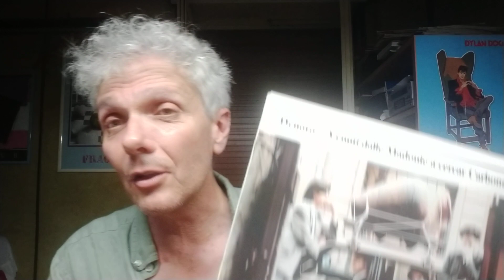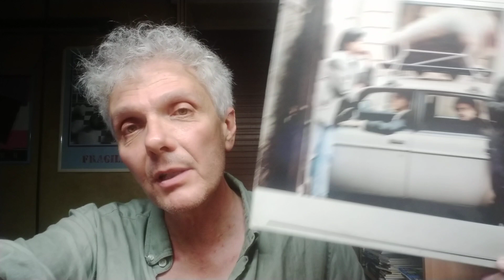Venuti dalle Madonie a cercar Carbone, Denovo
Album del 1989 che nel video definisco "seminale", aggettivo abusato ma in questo caso opportuno. Vi racconto la bellezza di un disco insolito, e poco conosciuto ai più.